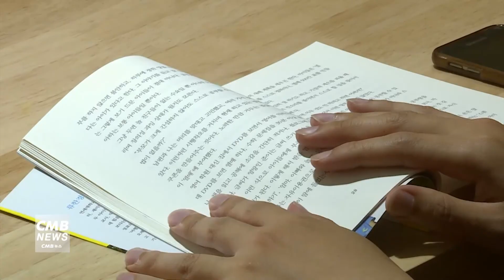[서울뉴스]이문어린이도서관, 윤지영 작가의 초등 자존감 수업